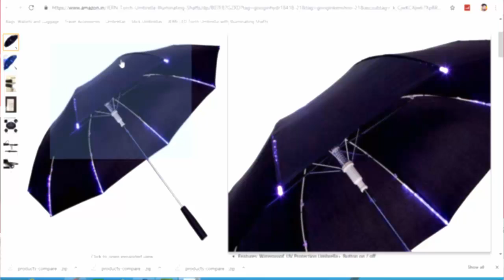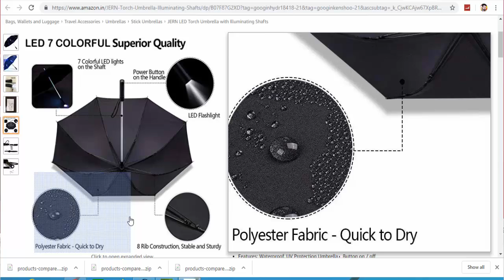इस बारिश में ख़रीदे स्मार्ट छाता || JERN LED Torch Umbrella with Illuminating Shafts